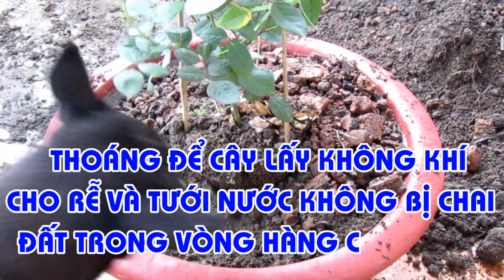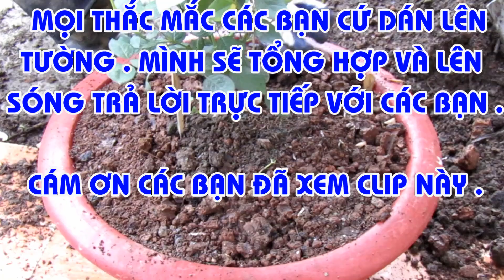TRỘN GIÁ THỂ TRỒNG HOA HỒNG - NHỮNG ĐIỀU CẦN BIẾT ? TRUNG HOA HỒNG .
Để có một giá thể trồng Hoa hồng bền , chống chịu nắng nóng . Hoa hồng phát triển tốt . Bạn không thể bỏ qua kỹ thuật này !